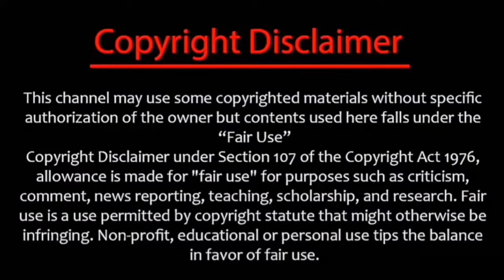Winner Compilation-Top 16 Wildcards - bbu22 - 2 of 3 - FIRST REACTION {Jittery~Jay}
My first reaction to Winner Compilation-Top 16 Wildcards

MY GEAR:
Recording:
USB Microphone, MAONO 192KHZ/24Bit Plug & Play PC Computer Podcast Condenser Cardioid Metal Mic Kit
10.2 inch Selfie Ring Light with Tripod Stand & 2 Phone Holders
Razer Kraken Gaming Headset
Arteck HB192 Universal Bluetooth Keyboard
Logitech Signature M650 L Full Size Wireless Mouse
Peripherals:
Dalattin Smart Led Strip Lights with App Control Remote
LORYERGO Monitor Stand Riser
Philips 322E1C 32" Super-Curved Frameless Monitor

From
@SXIN & CHEZAME EXTRA

sxin_official
chezame_official